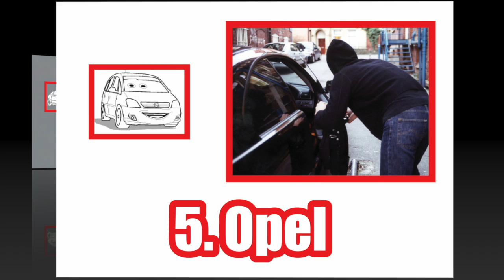Cele mai furate masini in 2015 din Romania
Topul celor mai furate masini din Romania in anul 2015